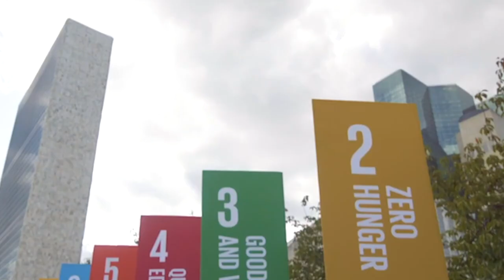'Zona de Ação ODS' da Assembleia Geral da ONU: impulso aos objetivos globais!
Pela primeira vez na história, em setembro deste ano, a Assembleia Geral das Nações Unidas será totalmente virtual.

A Zona de Ação dos Objetivos de Desenvolvimento Sustentável (ODS) acontece de 22 a 24 de setembro, durante a Semana de Alto Nível da Assembleia Geral, e é o espaço para que governos, organizações, empresas e todas as pessoas se engajem em conversas honestas para impulsionar as soluções na escala exigida para alcançar os 17 ODS.

O nosso futuro coletivo está sendo reimaginado. Pessoas do mundo todo estão exigindo um futuro melhor para o nosso planeta. Esta é a nossa oportunidade para mudanças ousadas e sistemáticas.

Envie suas propostas de atividades a serem realizadas na Zona de Ação ODS, além de potenciais palestrantes. As inscrições vão até 3 de agosto.